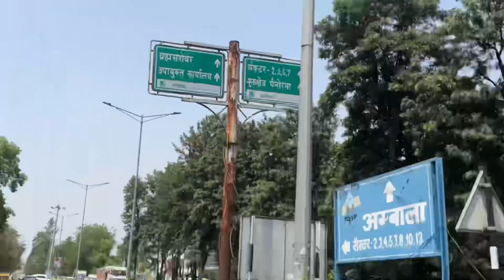Phn girte girte bach gya 😲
ENGLISH KEYWORD
vlogger suprise,
vlogger surprise fans,
vlogger surprise,
i surprised youtubers,
vlog surprise
vlogging,
vlogging camera,
vlogging best camera,
vlogging bike,
vlogging banner for youtube,
vloggingblonde,
vlogging best camera phone,
vlogging bgm no copyright,
vlogging best tripod,
best mic for

blogging in telugu,
blogging in tamil,
vlogging in english,
is vlogging dead,
is vlogging haram in islam,
is blogging dead in 2022,
is blogging a good career,
is blogging good or bad,
is vlogging allowed in islam,
is blogging halal in islam,
is vlogging worth it 2022,
is blogging good,
is vlogging worth it,
vlogging jb,
blogging journey,
blogging jobs online from home,
vlogging jasoda,
blogging josh talks,
vlogging japan,
blogging job,
blogging journey hindi,
blogging jesus,

vlogging no,
ncs for vlogging,
nikon vlogging camera,
naveen and nandini vlogging,
new vlogging channel,
not just vlogging,
new vlogging camera,
no copyright vlogging music,
norris nuts vlogging channel,
nomad shubham vlogging setup,
next level vlogging,
vlogging on iphone 13,
vlogging on iphone,
vlogging on iphone 11,
vlogging on iphone 13 pro max,
vlogging official,
vlogging on iphone 12,
vlogging okay by noor,
vlogging on iphone 14 pro,
vlogging on iphone 14 pro max,
vlogging on cycle,

vlogging 30fps or 60fps,
vlogging 365 days,
vlogging 35mm,
360 vlogging camera,
vlogger 360,
360 vlogging,

vlogger 555,
50mm vlogging,
57 vlogging and gaming,
5 blogging tips,
vlogging kit 50 tripod,
vlogging kit 5in1 set up (kuyangmakulet)part2 kuyangmakulet,
divya vlogging 56,
vlogging tripod under 500,
5 vlogging camera 2022 - best vlogging camera,
50 mm for vlogging,
5 below vlogging kit,
5 best budget vlogging cameras in 2022,
best 5g phone for vlogging,
camera under 5000 for vlogging,
gopro hero 5 for vlogging,
canon 50mm lens for vlogging,
iphone 5s camera for vlogging,
iphone 5s vlogging setup,
vlogger 64,
vlogger 69,
6k vlogging camera,

ayan vlogging 99,
raj vlogging 99,
shivam vlogging 9412,
team vlogging 999,
vlogging area 9696,
90fun capture 1 vlogging camera,
9999 ka vlogging camera,
gopro hero 9 for vlogging,
canon 90d vlogging,
realme 9 pro vlogging,
is gopro 9 good for vlogging,
canon 90d vlogging lens,
gopro 9 vlogging test